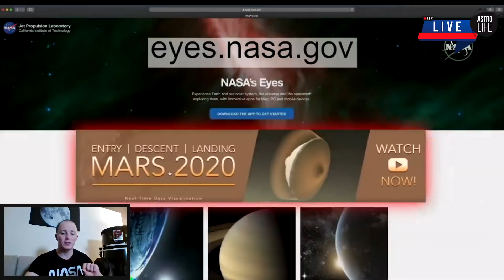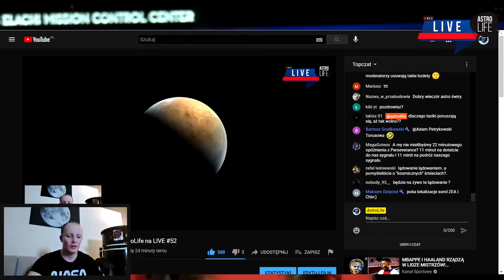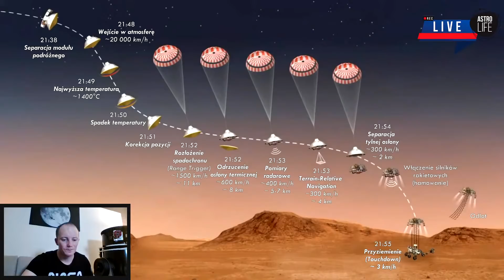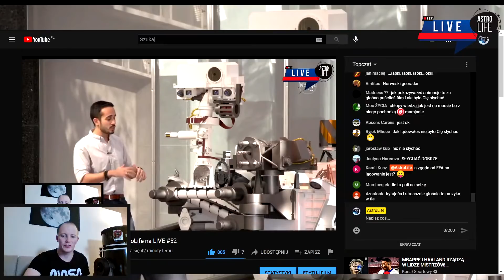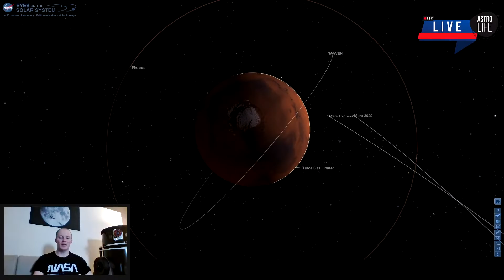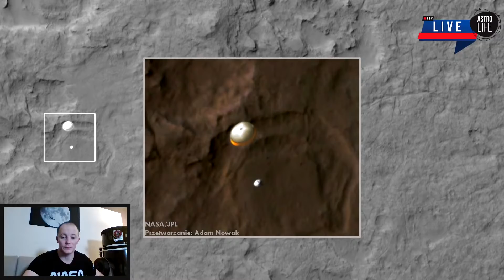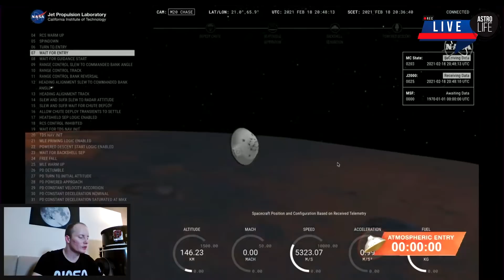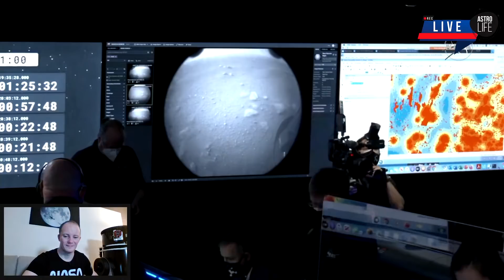Lądowanie Perseverance na Marsie - AstroLife na LIVE #52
AstroLife zasilane jest przez 235 miłośników kosmosu!

MUZYKA: "Ambient Flight Above the Earth [Long Mix]"
Kompozycja i produkcja: Łukasz Lewczuk